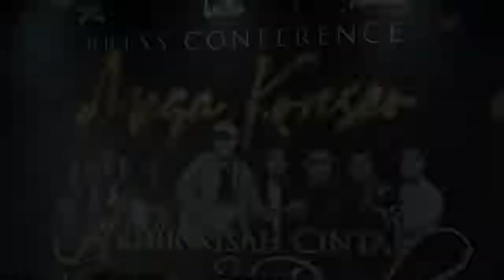Daftar Film Indonesia Yang Wajib Ditonton, Nomor 3 Jangan Sampai Kelewat!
Ada banyak cara yang bisa dilakukan untuk menikmati waktu berkualitas bersama. Salah satunya menikmati sajian film-film Indonesia di bioskop. Kali ini Tim Genpi.co merangkumnya untuk kamu, lima film Indonesia yang bisa kamu nikmati.